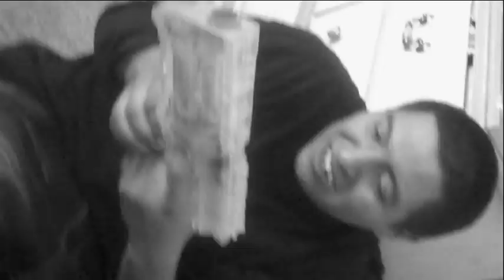Tootsie Roll - SPCO Rock Star Video - Spring Semester 2011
Tootsie Roll - SPCO Rock Star Video - Spring Semester 2011 speech communication project